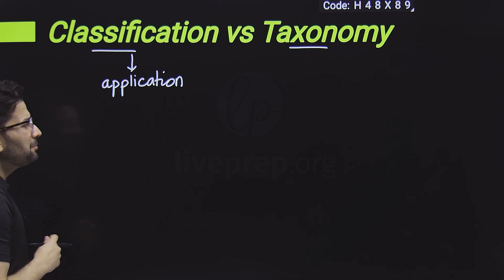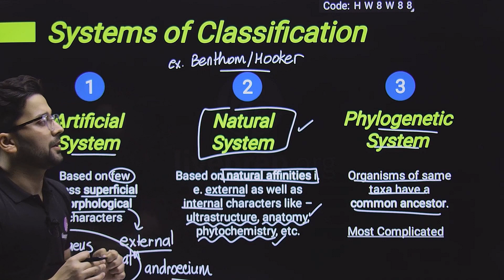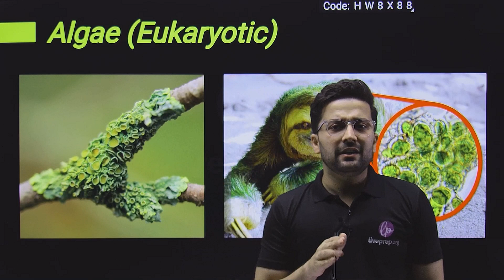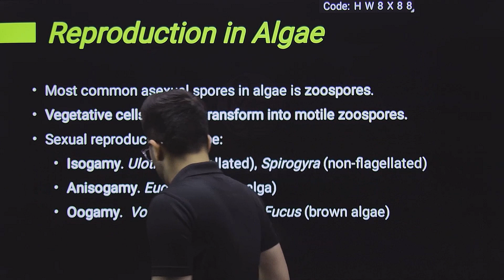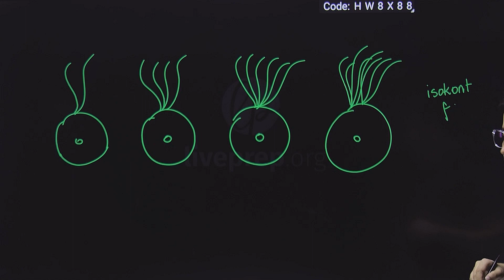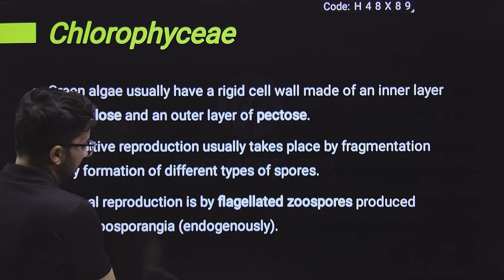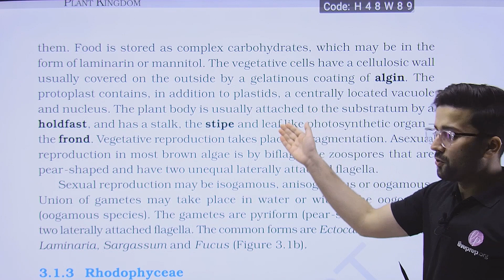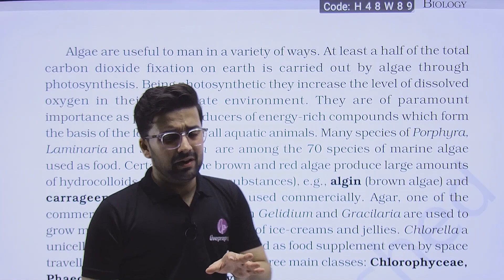Plant Kingdom Bootcamp - Part-I (One Shot)